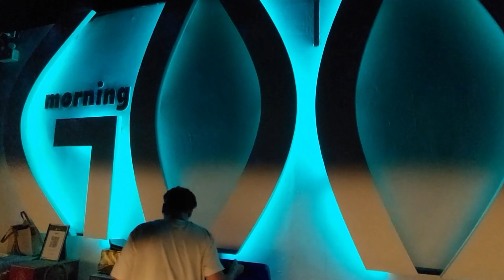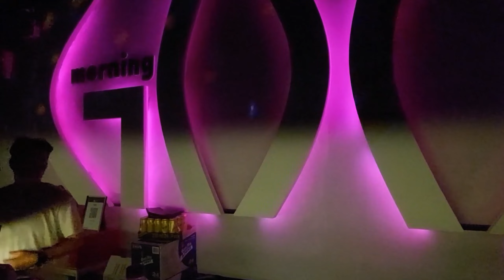Good Morning Nightclub | Check It Out ! | Chiang Mai Nightlife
Checking out the new nightclub Good Morning in the nightlife of Chiang Mai in Thailand. Good Morning Nightclub has just opened. It is located behind the Lucky Bar at the moat with the entrance at Kotchasarn Road Lane 3, behind Loi Kroh Road.

This night is our first night out after Songkran. How is the nightlife, the week after? We play some games with the girls.  It's not easy to win even if you know the rules. We have a good time before we go out to the nightclub. Come join us!

New in store!

This video is known as Chiang Mai Thai Video Vlog # 462